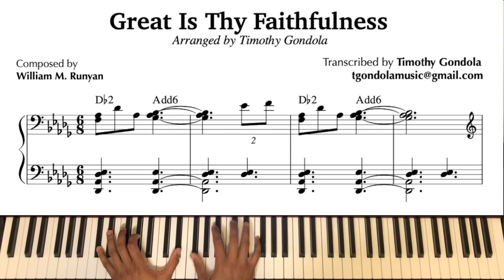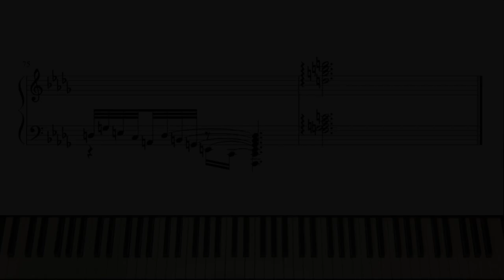Great Is Thy Faithfulness Piano Cover + Sheet Music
Here's my rendition of one of my favorite hymns!